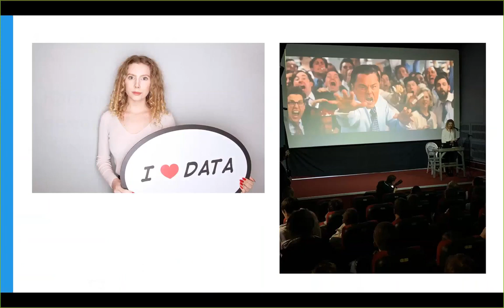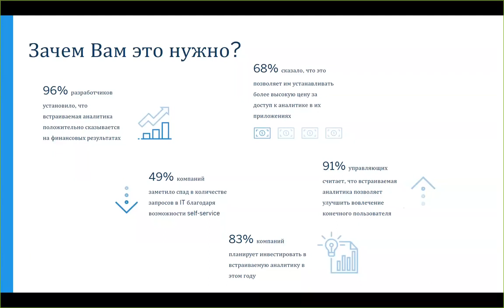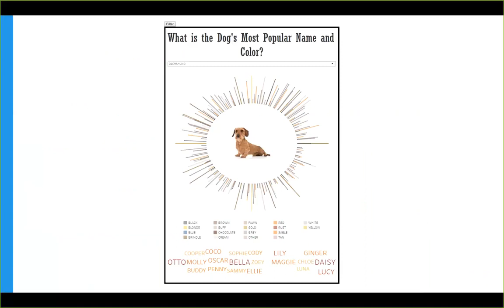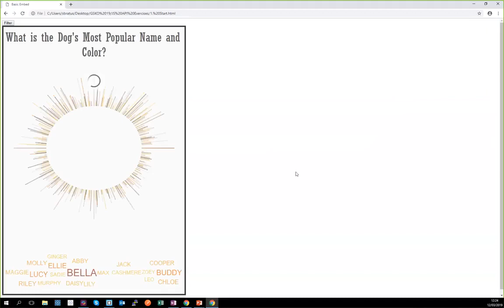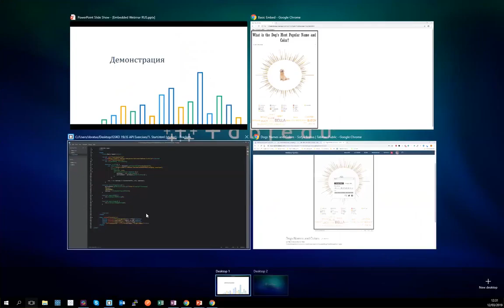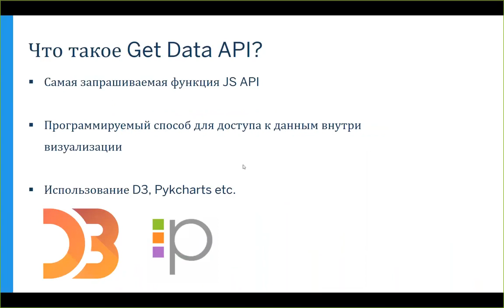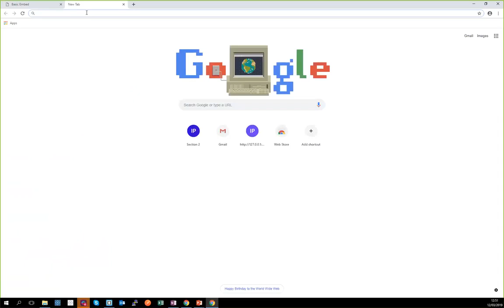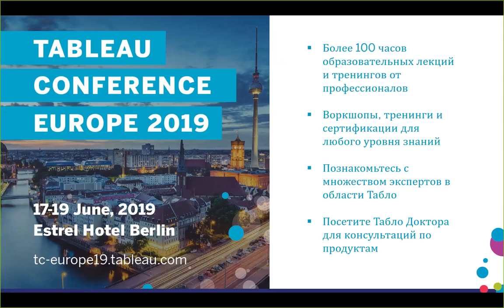Встраеваемая аналитика Tableau (в порталы, на сайты) с помощью JavaScript API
Вебинар от Tableau (Sofya Bratus КОНСУЛЬТАНТ ПО ПРОДУКТАМ)
Представьте если бы у Вас была возможность предоставить доступ своим коллегам или клиентам к аналитике прямо в своем приложении или внутреннем портале!

Встраиваемая аналитика – один из самых «горячих» трендов в данное время. По статистике, компании, которые уже реализовали подобные проекты заметили положительные тренды в вовлеченности конечного пользователя, а также рост финансового благополучия.

Посмотрите этот вебинар, чтобы узнать про возможности Tableau в рамках встраиваемой аналитике.

В течение вебинара мы рассмотрим:
Как встроить Tableau в приложение или портал
Использование JavaScript API и различных функций для кастомизации
Возможности монетизации аналитики

А также, Вы получите доступ к различным ресурсам, которые помогут Вам начать свой проект встраиваемой аналитики вместе с Tableau.

Tableau Embedded Analytics,
Tableau Встраиваемая аналитика,
tableau desktop,
tableau public,
tableau скачать,
tableau ru,
yandex tableau,
tableau bi,
tableau server,
tableau перевод,
tableau обучение,
tableau com,
tableau reader,
tableau +на русском,
tableau курсы,
tableau software,
tableau dashboards,
tableau widget,
tableau бесплатно,
tableau online,
tableau api,
tableau 10,
tableau купить,
tableau torrent,
работа tableau,
лицензии tableau,
система tableau,
tableau download,
tableau дашборд,
tableau prep,
tableau скачать бесплатно,
yandex tableau widget,
qlik tableau,
tableau торрент,
tableau pdf,
tableau sql,
tableau 5,
tableau примеры,
аналитик tableau,
tableau визуализация,
tableau аналитика,
tableau карты,
сравнение tableau,
tableau ключ,
tableau python,
tableau desktop скачать,
tableau скачать торрент,
tableau map,
qlikview tableau,
tableau fixed,
tableau r,
tableau уроки,
tableau марафон,
tableau mypepsico,
tableau pro,
tableau key,
tableau книги,
lod tableau,
tableau party,
tableau купить лицензию,
tableau public скачать бесплатно,
oracle bi tableau,
курсы tableau москва,
tableau +или power bi,
tableau functions,
tableau portable,
функции tableau,
tableau россия,
tableau calculated field,
tableau formatting,
tableau desktop torrent,
tableau bi система,
tableau +на французском,
tableau party 2019,
tableau vs power bi,
tableau +как работать,
tableau professional,
public tableau com,
tableau 2019 x cookbook true pdf,
tableau free,
tableau mypepsico com,
tableau license,
tableau periodique,
change tableau,